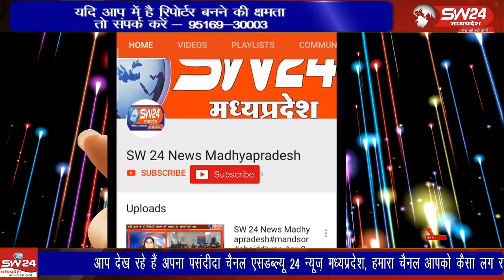दर्शन कर के लौट रहे इंदौर के दंपति के साथ अज्ञात बदमाशों द्वारा रापी लगाकर कार को पंचर कर दिया।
औद्योगिक क्षेत्र के थाना सागौर क्षेत्र के अंतर्गत मुंबई राष्ट्रीय राजमार्ग नेट्रेस आटो टेस्टिंग ट्रेक के सामने शिर्डी दर्शन कर के लौट रहे इंदौर के दंपति के साथ अज्ञात बदमाशों द्वारा रापी लगाकर कार को पंचर कर दिया। और योजना बद्ध तरीके से लूट की वारदाता को अंजाम दिया है।
पीथमपुर से संजय सोनगरा की रिपोर्ट।